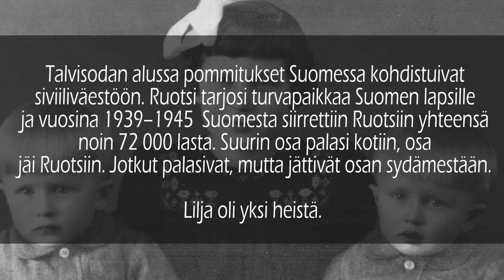Sotalapsi Lilja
Lastensuojelun Keskusliiton ensimmäinen vuosikymmen ajoittuu sota-ajan Suomeen. Vuosien 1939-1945 aikana Suomesta siirrettiin yhteensä 72 000 sotalasta Ruotsiin. Lilja oli 12-vuotias, kun hän lähti sotaa pakoon naapurimaahan. Lähetimme 9-vuotiaan Ilonan haastattelemaan Liljaa hänen lapsuudestaan sota-aikana.